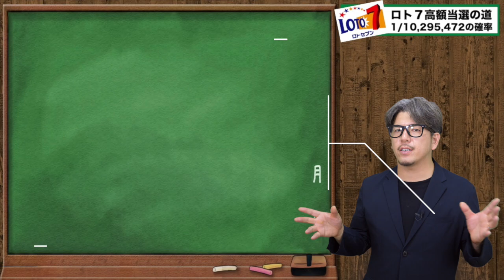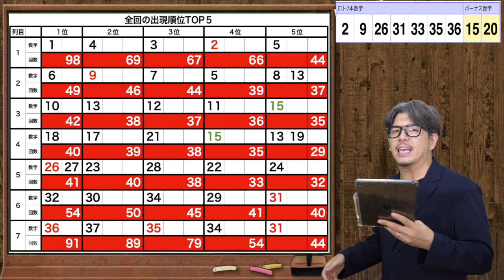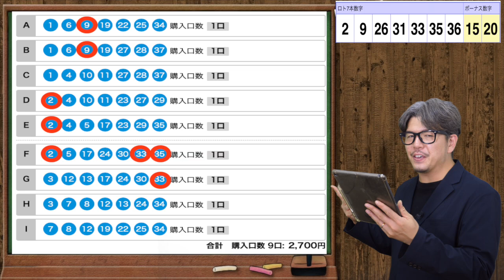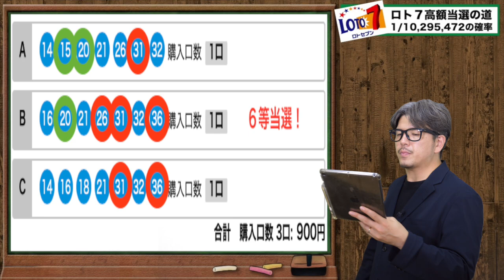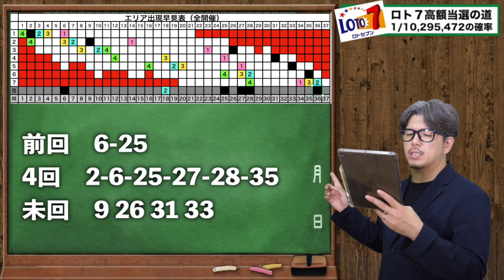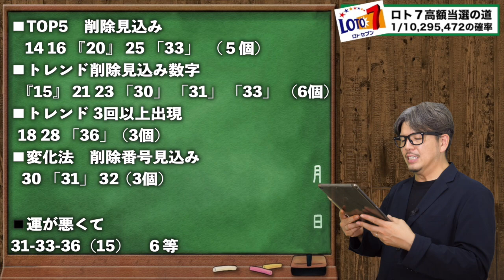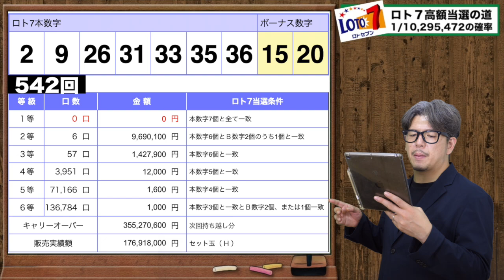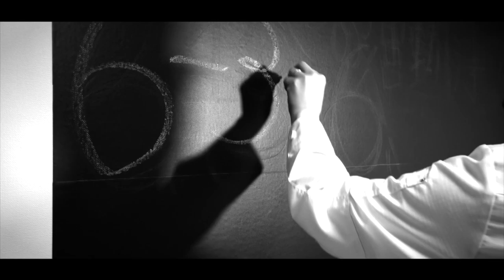【宝くじ攻略】ロト７当選の瞬間！３億5527万円当選金繰越！！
★当選実績★
▪️奇跡の高額当選の動画は↓
①
②
③
▪️コラボYouTuber

■エンディング曲
Entropy